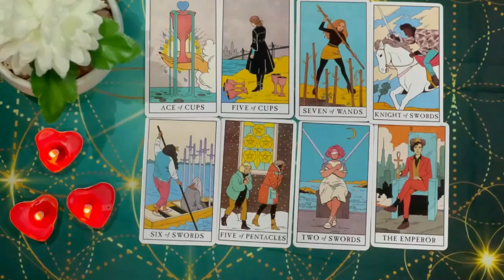PISCES SOMEONE IS CRYING😢 OVER YOU THEY DIDN'T EXPECT YOU TO GIVE UP/NEW OPTIONS❣️JULY 2024 TAROT